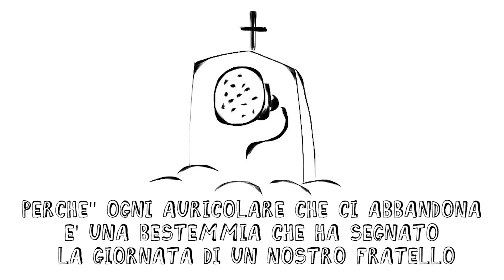il primo longboard TOP 3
La mia scelta per qualitá prezzo su Amazon Skate, lista sempre aggiornata

DROP THROUGH, PINTAIL, PENNY, CRUISER, DROP DOWN non so se ci avete capito qualcosa. Prima di scegliere la marca e la grafica é bene sapere qual'é la forma piú adatta a voi.

Scusate l'audio, sto cercando un setting adatto ad evitare il vento e ridurre i rumori della cittá, se il video avrá una buon impatto non sará che una serie di seghe mentali su ruote 78a, un modo per percorrere un infinitá di argomenti da tecnici a sociali legati al cruising.

Le vostre domande sono apprezzatissime qui ed anche in persona se passate per Barcelona e volete aggregarvi ai miei tour